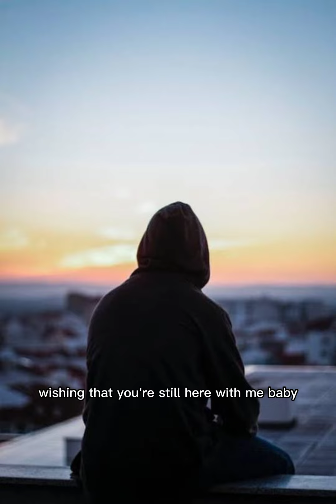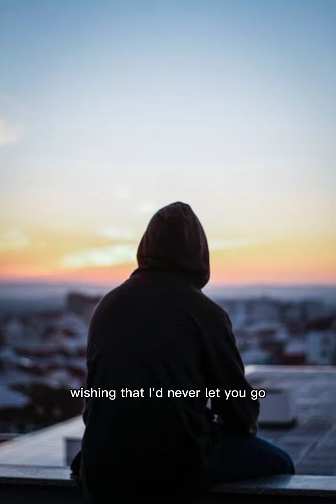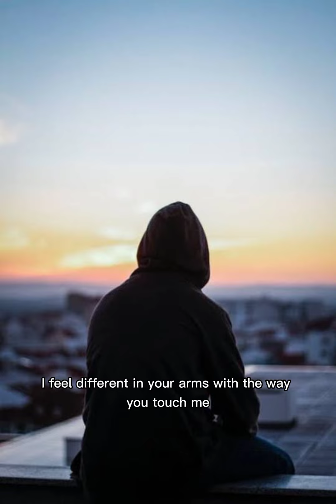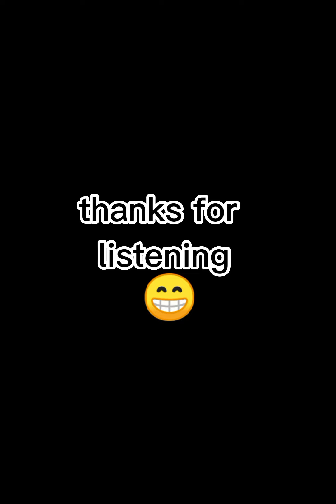All this time by Six Part Invention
Riding is a lifestyle
WaldzMoto